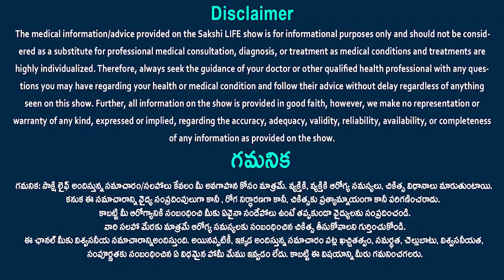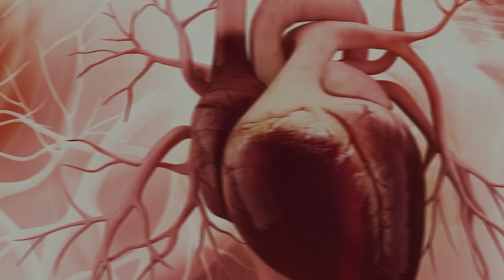Pain killers | painkiller tablets for migraine | kidney problems | Dr Bala Raja Sekhar | Sakshi life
However, aspirin may raise bleeding risk in those with kidney disease. Furthermore, unless a doctor prescribes it, aspirin is not advised for people with impaired kidney function. The kind and severity of your kidney issues will determine which advised course of action is best for you.Acetaminophen, or Tylenol, is frequently the recommended substitute. However, it is advised that you take the lowest amount that would still allow you to control your fever or pain. In the same way, you shouldn't take more than 3,000 mg daily. Alternatively, a doctor might recommend a short-term prescription substitute like tramadol if an over-the-counter acetaminophen medication is unable to manage pain sensations.